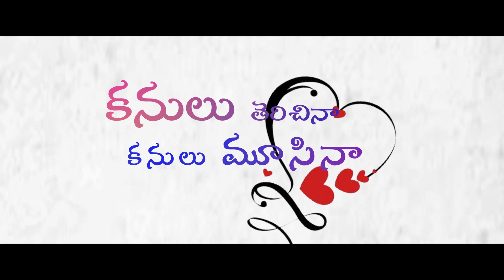క‌నులు తెరిచినా క‌నులు మూసినా.. Movie Teaser | KTKM TEASER | BREAKINGNEWS TV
KTKM TEASER | Kanulu musina KanuluTerichina Movie Teaser | BREAKINGNEWS TV

BREAKINGNEWS TV
 TEASER